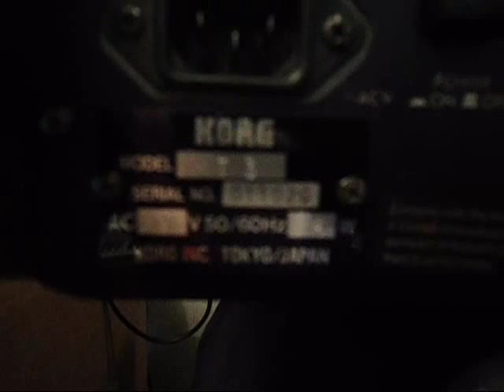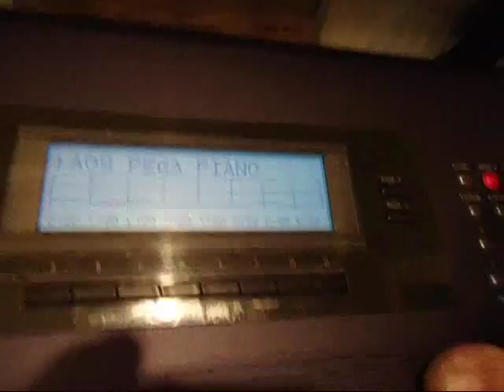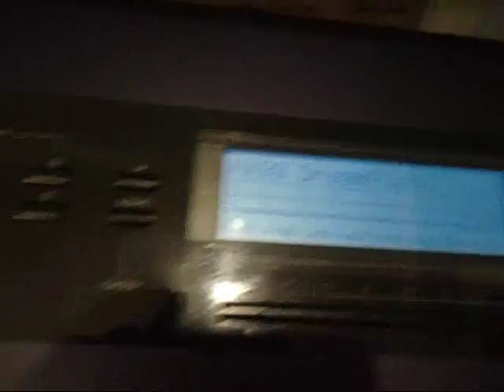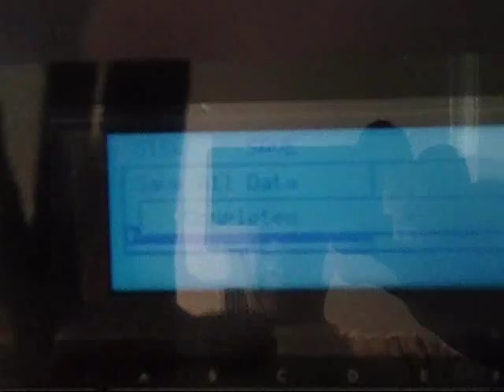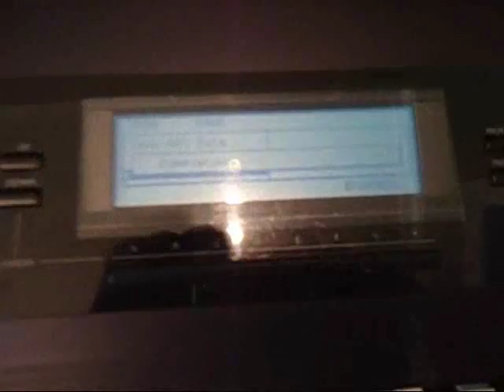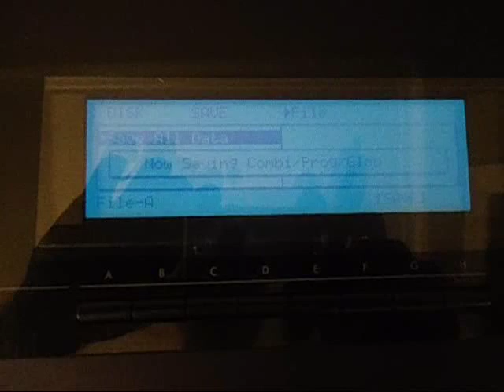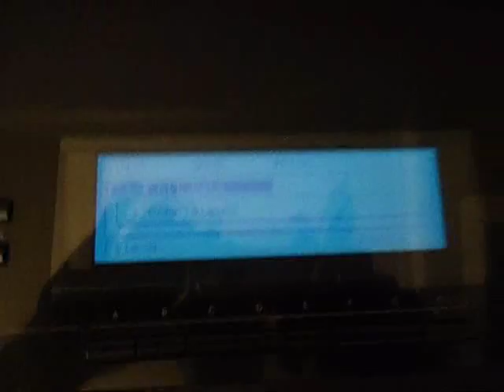KORG T3 DE MIGUEL CASTILLO EN COLUMBUS,OHIO